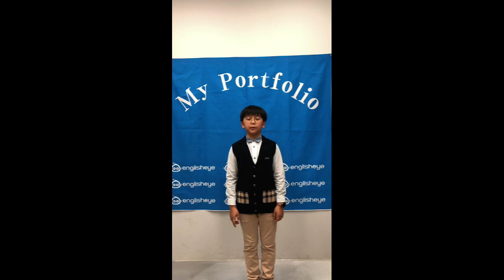2022 잉글리시아이 포트폴리오 콘서트 경기도 시흥시 정왕동 영어학원 배곧초점 조현상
2022 잉글리시아이 포트폴리오 콘서트 경기도 시흥시 정왕동 영어학원 배곧초점 조현상 - Preventing COVID-19